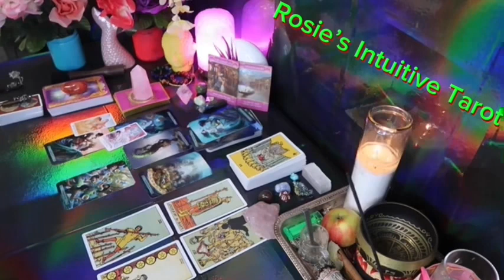GEMINI ❤️ANY DAY NOW THIS PERSON CONFESSES TO WHAT YOU ALREADY KNOW” 💗🤯SEPTEMBER LOVE TAROT🔥🔥